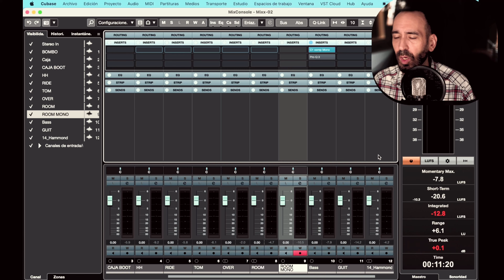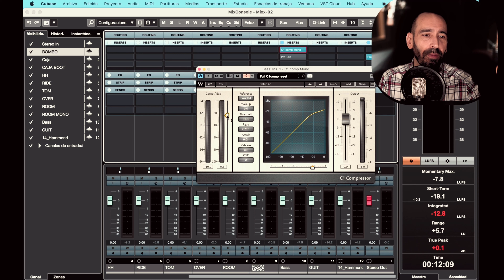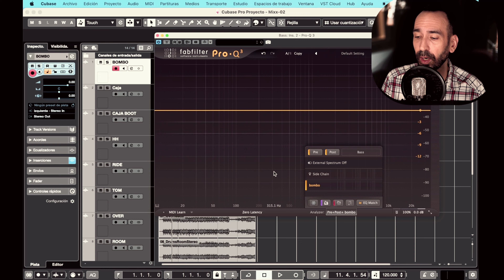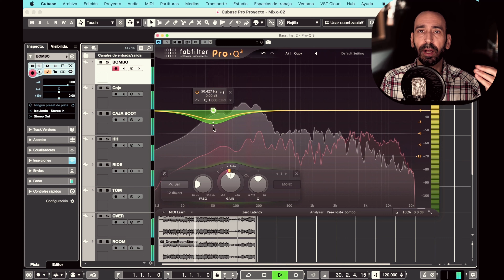🔴COMPRESIÓN SIDE CHAIN de forma SELECTIVA TÉCNICAS AVANZADAS DE PRODUCCIÓN MUSICAL 2021 😱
Esta vez comparto con vosotros un vídeo corto de cómo hacer compresión side chain poco invasiva, seleccionando las frecuencias que quieres que se compriman.

Tags: producción musical sonido mastering masterización mezcla procesos de voces procesos de mezcla Fernando Asensi cubase pro logic pro tools 4k tutoriales ecualización compresión limitación batería bajo guitarras teclados piano afinación de voces autotune melodyne variaudio kemper yamaha mackie presonus behringer steinberg avalon manley ssl api amek neve klark teknik mesa fabfilter pro Q3 Fer Aslans